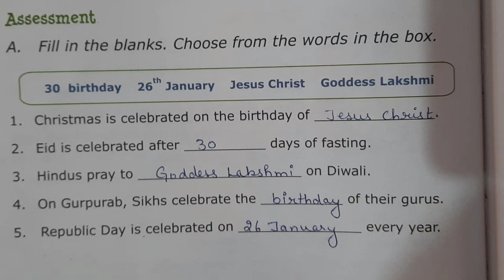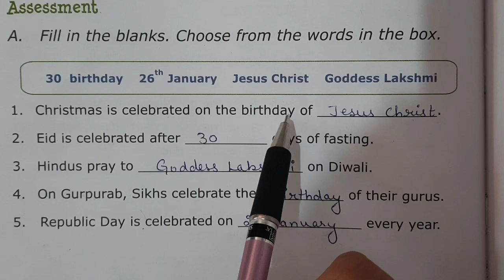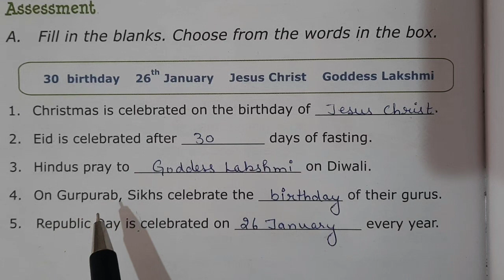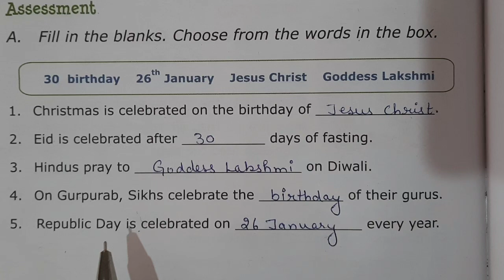Chapter 16 festivals CBSE Solution of book exercise class 1st EVS